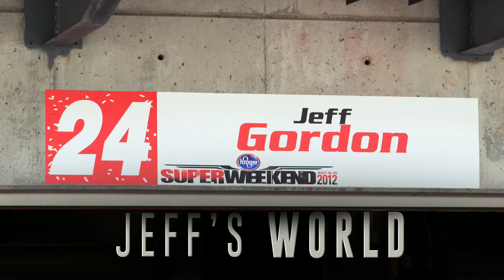The Crossing: Jeff's World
Four-time NASCAR Sprint Cup Series Champion, Jeff Gordon takes Ron Howard on a VIP tour around Indianapolis Motor Speedway in part two of this original series.